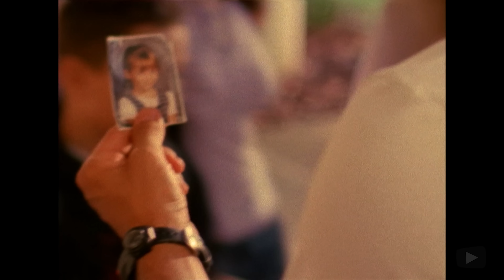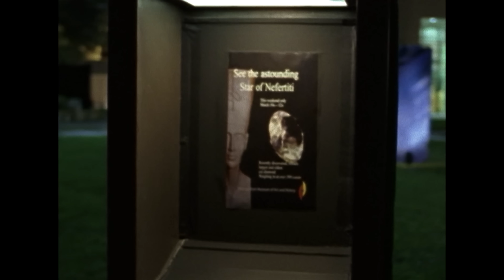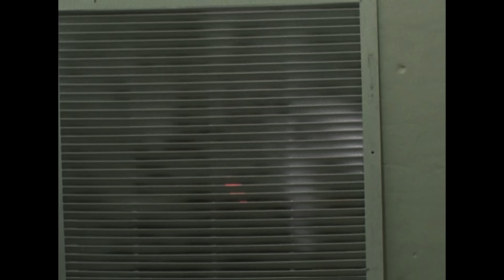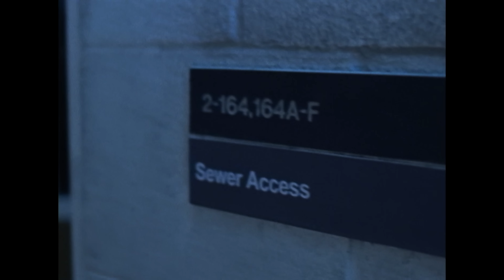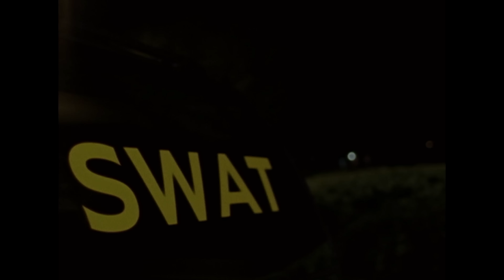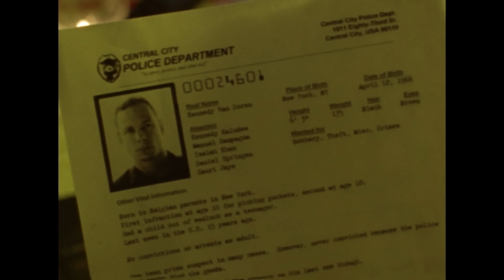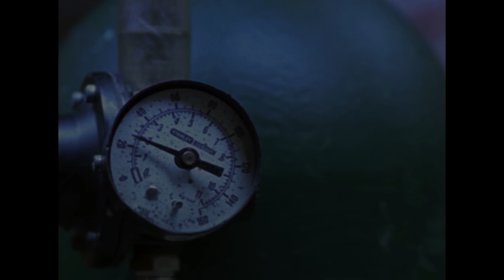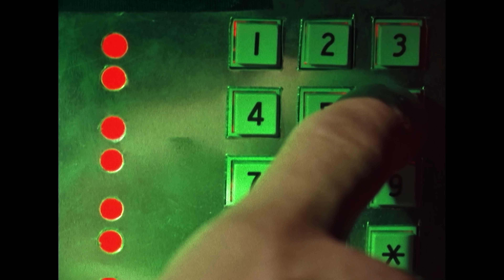Criminal Instincts | THRILLER | Full Movie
A thief must save his daughter from a museum vault before her oxygen supply is exhausted.

Genre :  Free Full Movie in English, Action, Thriller, Drama, TV Movie